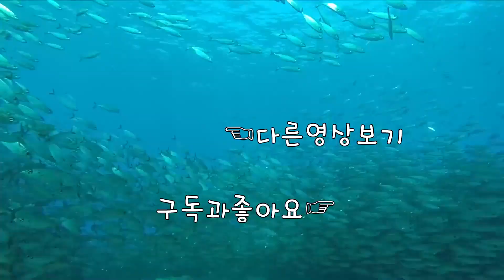[레인보우식스 시즈] 공격은 매섭고 정신못차리게 하는겁니다.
1080i 60fps  Multistreaming with Xsplits+OBS